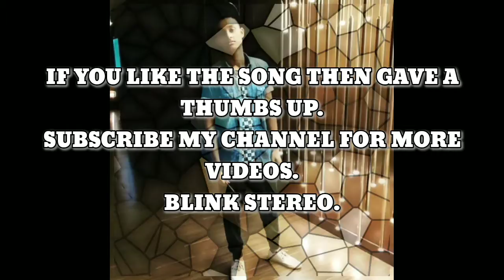JODI KICHUTA SOMOI DITE || UNOFFICIAL || BLINK STEREO